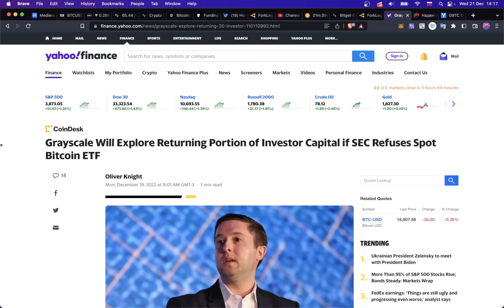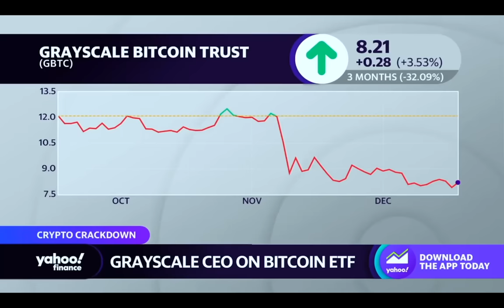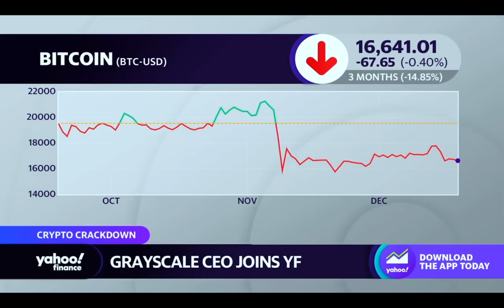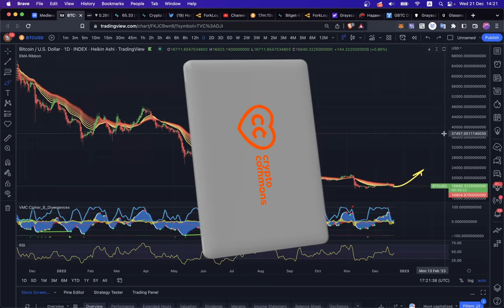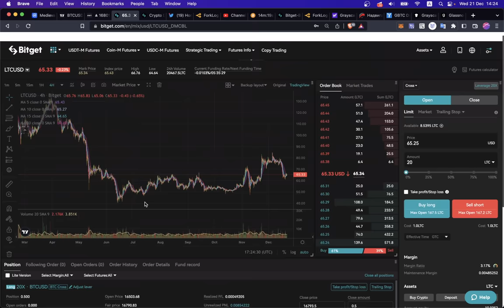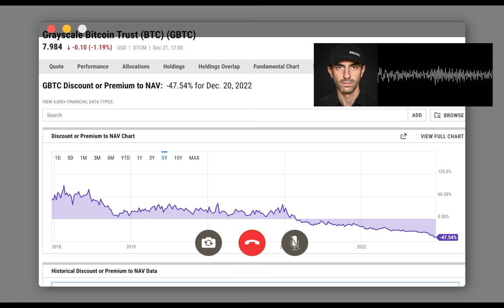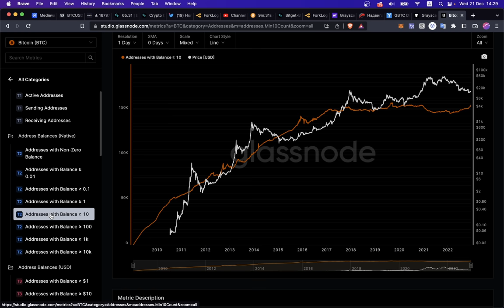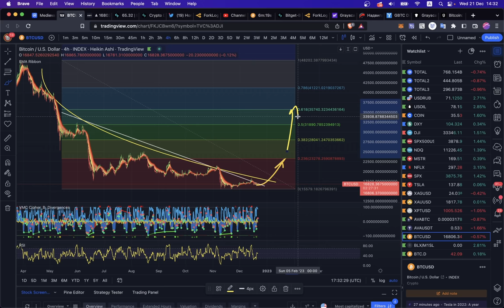СРОЧНО! БИТКОИН ТРАСТ ГРЕЙСЕЙЛ НА ГРАНИ БАНКРОТСТВА? или ЛЕГКИЕ 2 ИКСА НА GBTC?! 🤔 (feat.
🗣 Канал Тона Вейcа: @tonevays

BTC: 1JcJgpSHbrRwgnvLeteXNfNXxLgpDuxyMP
ETH: 0xC8b0CF755bec8155D371676D77A579D7E15fd7eD
DASH: XuhZGGGezSEqnDq5ETBkiMc4ARfS6UxQAi
LTC: LfGpGJjkcrgZV12VNnQdEx79uHgeHSS8oG